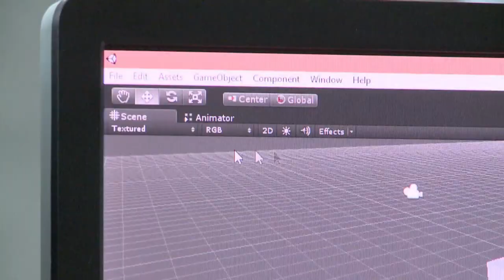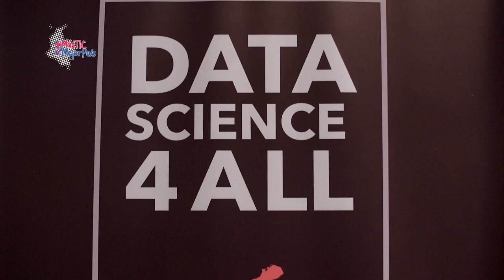¿Qué hace un científico de datos? N5 C19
300 colombianos se formarán en ciencia de datos, así nos estamos preparando para la Cuarta Revolución Industrial